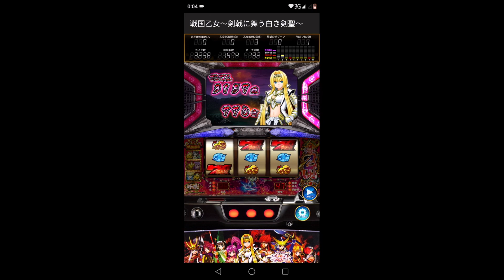戦国乙女～剣戟に舞う白き剣聖～【3,000超】ヨシモト編④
戦国乙女～剣戟に舞う白き剣聖～ヨシモト3,000枚超ボーナスの動画です。

よろしければご覧くださいませ☆〃